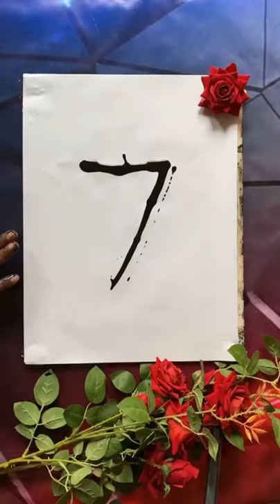msdhoni dhoni india cricket viratkohli art drawing painting portraits sketch